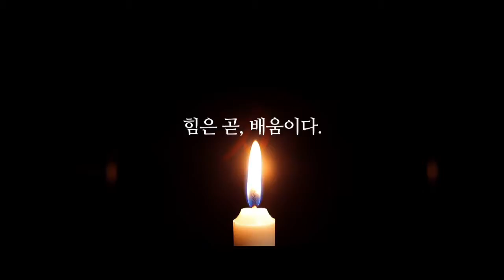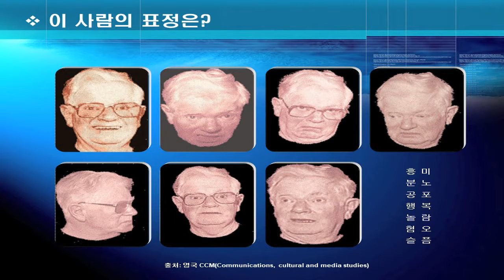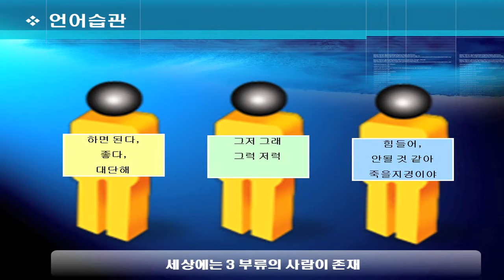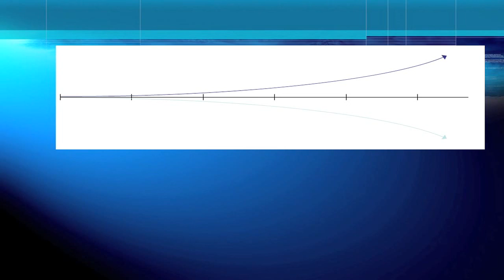[Cheongju University-TED] 김찬석 교수 - 내 삶을 바꾸는 +1 ℃